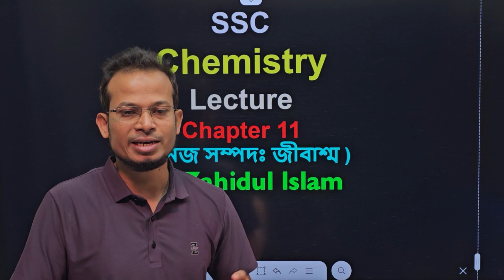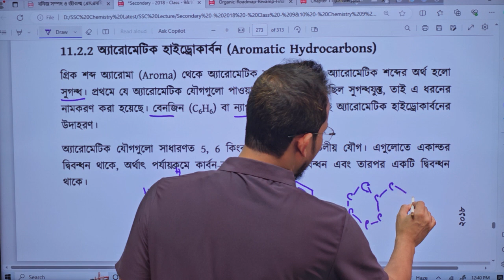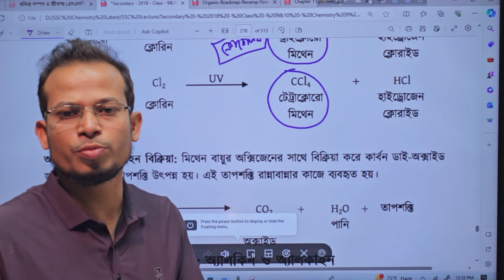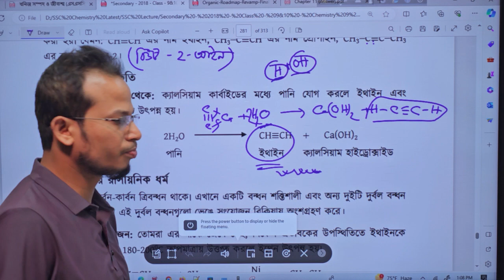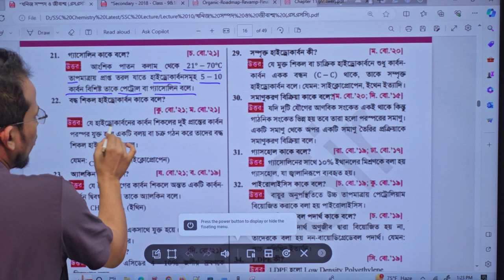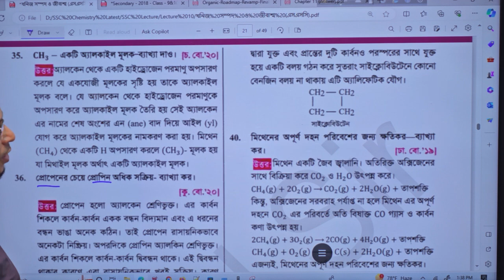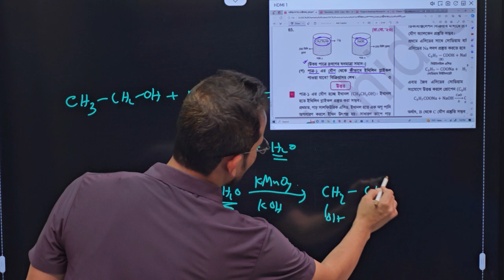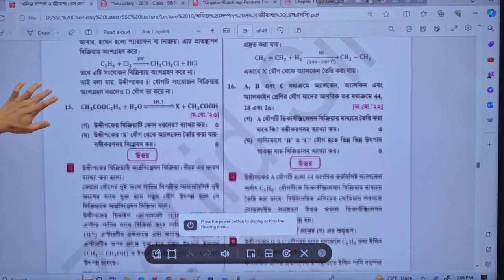SSC 24 | খনিজ সম্পদ ও জীবাশ্ম । একাদশ অধ্যায় | রসায়ন | Zahid Sir | Chemistry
🪡 অফলাইনে ভর্তিকৃত স্টুডেন্টরা সম্পূর্ণ ফ্রিতে অনলাইনে ক্লাস করার সুযোগ রয়েছে।
🕛অনলাইনে ডিজিটাল স্মার্ট বোর্ডের পাশাপাশি অফলাইনেও ডিজিটাল স্মার্ট বোর্ডে ক্লাস করার সুবিধা।
🪡 প্রতিটি অধ্যায়ের উপর 𝗠𝗖𝗤, 𝗖𝗤 ও জ্ঞান মূলক - অনুধাবন মূলক পরীক্ষার ব্যবস্থা সাথে থাকছে পুরষ্কার
সুপ্রিয় এইচএসসি'26 ব্যাচের শিক্ষার্থীরা, আশা করি সবাই ভালো আছো। তোমরা সবাই জানো যে, ইন্টারমিডিয়েট লাইফে অনেক কম সময় পাওয়া যায় এইচএসসি পরীক্ষার প্রস্তুতি নিতে। আবার এইচএসসি পরীক্ষার পরে প্রস্তুতি নিতে হয় এডমিশন পরীক্ষার জন্য। অর্থাৎ ইন্টারমিডিয়েট লাইফে তোমার পড়াশোনার ওপর নির্ভর করে তোমার এইচএসসি পরীক্ষা এবং অ্যাডমিশন পরীক্ষা কেমন হবে।
যেহেতু উভয় ক্ষেত্রে কম সময় পাওয়া যায়, তাই তোমাদের এখন থেকে ইন্টারমিডিয়েট লাইফের পড়াশোনা শুরু করে দিতে হবে। আর এইচএসসি রসায়নে অধ্যায় কম থাকলেও, পড়া কিন্তু অনেক বেশি।
তাই তোমাদের পড়াশোনা এখন থেকে এগিয়ে নিতে আমি জাহিদ স্যার শুরু করতে যাচ্ছি,
“এইচএসসি'26 রসায়ন ব্যাচ”।
যেখানে থাকবে,
✓থিউরি ক্লাস
✓প্র্যাকটিক্যাল ক্লাস
✓কাউন্সিলিং ক্লাস
✓সৃজনশীল ও এমসিকিউ পরীক্ষা
এবং আরও অনেক কিছু। এছাড়াও পাবে আমার লেখা পাঁচটি বই।
👉আর থাকবে মেগা এক্সাম, যেখানে ১ম, ২য়, ৩য় মেধা স্থানকারীকে দেয়া হবে ল্যাপটপ, আইফোন এবং অ্যান্ড্রয়েড ফোন।
তাই আর দেরী না করে এখনই ভর্তি হয়ে যাও “এইচএসসি'26 রসায়ন ব্যাচ” এ।
👉ক্লাস শুরু: ভর্তিকৃতদের রেগুলার ক্লাস চলছে।
⏳ ভর্তি প্রক্রিয়া: অফিসে যোগাযোগ করুন
⏳ দ্রুত যোগাযোগ কর নিম্নোক্ত নাম্বারে
৪র্থ তলা গুলজার টাওয়ার, চকবাজার,চট্টগ্রাম